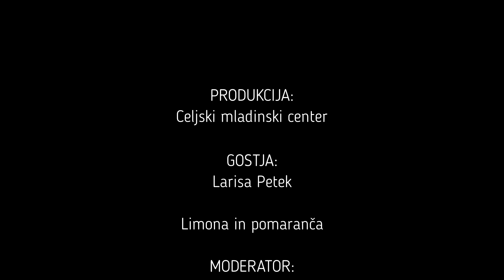MCC vam pove podkast: Larisa Petek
Danes je dan za MCC PODKAST! Današnja gostja je Larisa Petek, ustanoviteljici kuharskega bloga Limona in Pomaranča, ki nam je razkrila vse o njenih začetkih, imenu bloga ter kuharskih nasvetih.
Se vidimo ob 19.00
Podkast je nastal v sklopu projekta Mladi v praksi MVP.
Partnerji projekta: Mladinski Center Krško,  Celjski Mladinski Center in Mladinski Center Bit
Naložbo sofinancirata Republika Slovenija in Evropska unija iz Evropskega socialnega sklada.